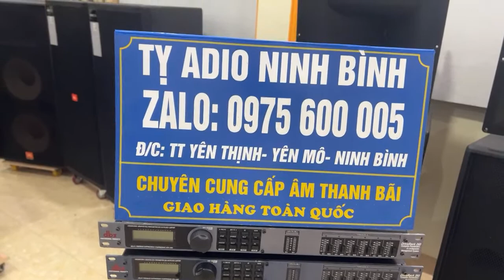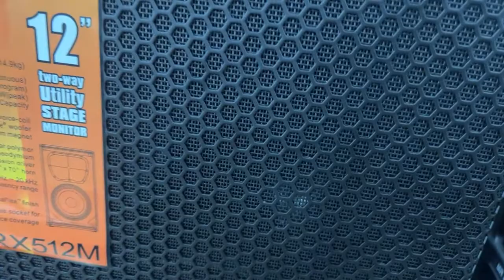Mixer dynacod cms 600 xin từ đức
TY AUDIO NINH BINH
DC/06/ngõ 01/đường thanh niên/thi trân yên thinh/huyên yên mô/tinh ninh bình
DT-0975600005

-chuyen cung câp thiet bi am thanh karaoke  hang bãi xinh ,tù nhiêu quoc gia khac nhau -
NHƯ- LOA MỸ -LOA NHÂT-loa phap-loa ý-loa ytaly -loa anh quoc
san pham đuoc nhap khâu đung nguôn gôc xuat sứ -dam bao ve chât luong  HON NỮA tát cả cac sân phẩm đươc bên trung tâm bao zin 100% và bao xin chọn đòi
đen voi htung tâm TY AUDIO - quy khach sẽ đươc hưởng nhiêu yêu đãi-bao hang cao
gia thanh hơp ly -tu vân tân tinh 'đảm bảo nguông goc xuât sư chinh ngach -nhiêu sư lựa chọn cac model-dã dang khac nhau

NHƯ
MAIN-QCS 4.0
MAIN-QCS-5050
MAIN-QSC-0606
MAIN-QSC-4000
MAIN-QSC-3000
MAIN-QSC-3422
MAIN-QSC -3622
QSC-4222
MAIN-QSC-2000
MAIN QCS-1600
MAIN-QSC-1500
MAIN-CROWN-3600VZ
MAIN-CROWN-5002VZ
MAIN-CROWN-2400
MAIN-CROWN-2402
MAIN-CƠN-2400
MAIN CROWN-1600
MAIN-CROWN-1400
MAIN-CROWN-1200
MAIN-CROWN-1202
MAIN-CROWN-810
MAIN-CROWN-CSL-800
MAIN CROWN-CSL-600
CROWN-IT-6000
MAIN-CRAWN-I.T-8000
MAIN CROWN-12000 I
MAIN CROWN-9000I
MAIN CROWN-5000I
MAIN CROWN-I,T 4000
MAIN CROWN I,T-4X3500
MAIN LAPGRUPPER FB 10,000Q
MAIN LAPGRUPPER FB 14,000 Q
MAIN -LAPGRUPPER--FB-6400
LA AUCOTICH-LA-48A

TÂT CAC SÂN PHÂM NOI TREN TRUNG TÂM LUÔN LOUUN CÓ HANG PHUC VỤ QUY KHACH

NHÚ LOA
jbl-sr-4735x
jbl-sr-4735a
jbl-sr-4735xf
jbl-sr-4738 a
jbl-sr-4735
jbl-sr 4733a
jbl-sr-4733x
jbl-sr-4733xf
jbl-sr-4732x
jbl-sr-4732 xf
jbl-sr-4732a
jbl-sr- 4732
jbi-sr-4722x
jbl-sr-4722a
jbl-sr-4702x
jbl-sr-4725a
jbl-sr- 4725x
jbl-sr-4725 xf
jbl-sr-4725
jbl-srx-725
jbl-srx 722
jbl-srx 722xf
jbl-srx-715
jbl-srx-715xf
jbl-srx 712m
jbl-srx-738
jbl-srx-738 f
jbl-stx-812m
jbl-stx-815m
jbl-stx-825
jbl-stx-835
jbl-srx-835
jbl-prx 535
jbl-brx-635
jbl-brx-735
jbl-brx-835
jbl-mrx-515
jbl-stx-8
jbl-brx-835
jbl-prx-615
jbl-brx-715
jbl-mrx-515
jbl-mrx-525
jbl-mrx-512
jbl-brx-612
jbl-mr 925
jbl-mr-905
jbl-mr-902
jbl-mr-922
jbl-mr825
jbl-mr-822
jbl-mr-802
jbl-mbro-415
jbl-mbro-412
jbl-mbro-425
jbl-am-6212/64
jbl-am-5215/95
jbl-am-4215/95
jbl-am-5215/64
jbl-am-7215/95
jbl-am-6315/95
jbl-am-7315/64
jbl-am-6340/64
jbl-sr-4726a
jbl-sr-4726x
jbl-sr-4726 xf
jbl-sp 215-9
jbl-sb-215-6
jbl-sb-225-6
jbl-sb2222

HANG SẼ ĐƯƠC CÂP NHÂT LIÊN TUC CAC MODEL ĐA DẠNG CAO CÂP

DBX-VENUS-360
DBX-260
DBX-223
BSS-310
BSS-360
BSS-334
ASHLY-XR-1001
ÁHLY-XR-100-

EQUALIZE
klark technik -dn 9344
klark technik-dn 370
klark technik-dn-360
ashiy-4.24g
ÁHIY-3102
ÁHLY-2310
ÁHLY-1502
ÁHLY-1310

MICRO
SENNHEISER -SHURE
SENNHLSER-G4-W 100
SENNHELSE-G4-W-500
SENNHELSE-KSM-2000
SENNHELSE-KSM-5200
SHURE-UR-124
SỦUE-UR-24
SUHRE-SLX-124

POWERSOFT- K-3
POWERRSFT-K-6
PƠERSOFT-K-10
POWERSOFT-K20
PƠERSOFT-X-4
POWERSOFT-X-8

MIXER
DYNACORD-CMS-600-MK-3
DYNACORD-CMS-1000-MK-3
DYNACORD-CMS-1600-MK-3
DYNACORD-CMS-2200 MK3
YAMAH-LS-9
X 32
XR

CON RANH NHIEU NHUNG SAN PHAM CAO CÂP KHAC NHUNG MA CHUA KẺ HE
Ơ DÂY TRUNGTAAM CHI SO BO ĐE TIEN QUY KHACH THAM KHAO  Â

RÂT HÂN HANH ĐUOC PHUC VU QUYS KHACH